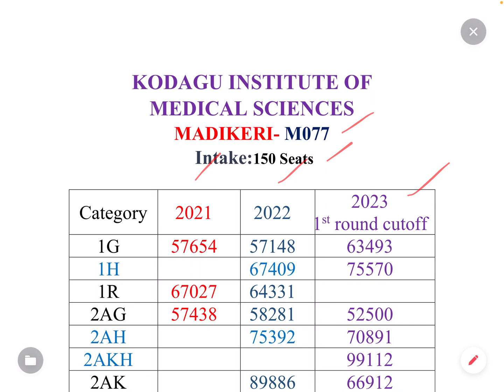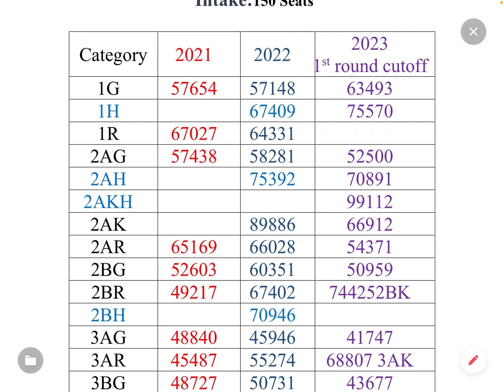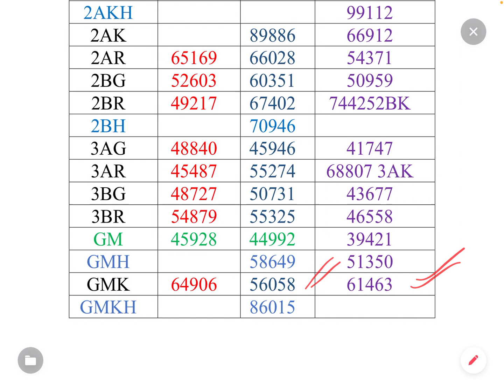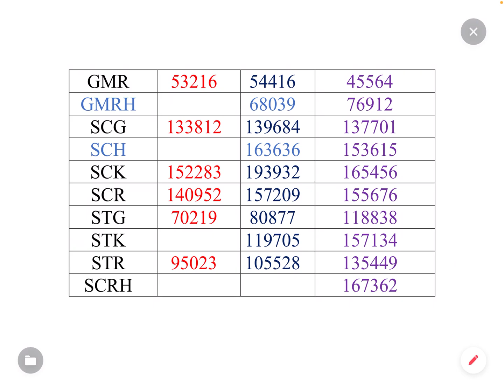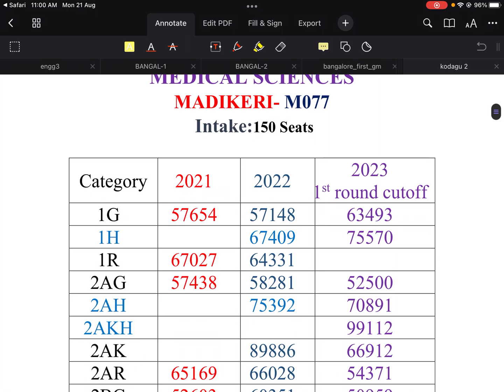ಕೊಡಗು ಮೆಡಿಕಲ್ ಕಾಲೇಜ್ |NEET CUTOFF OF ALL CATEGORIES | KODAGU| NEET2023 | KEA